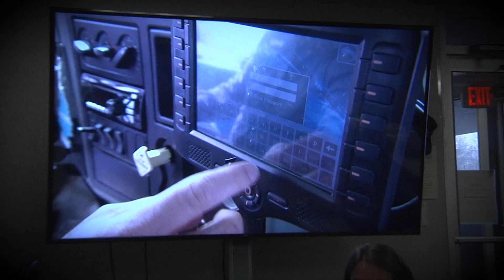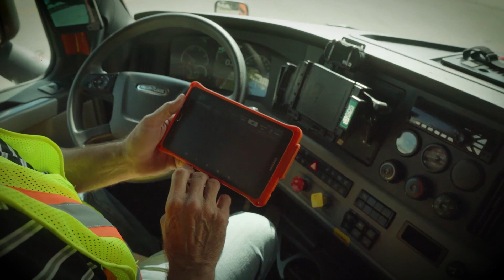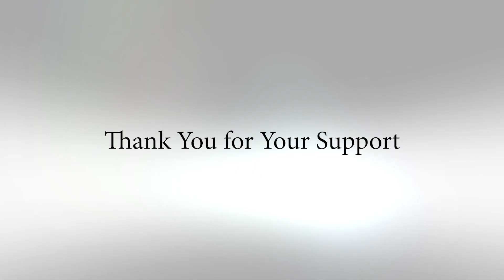CCC&TI Truck Driving Training